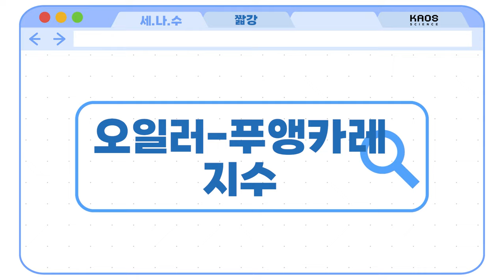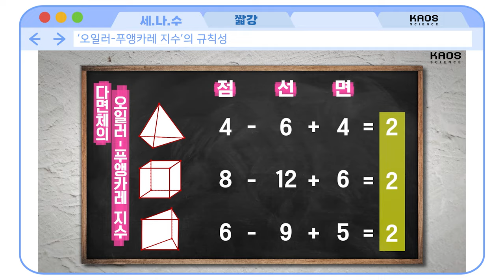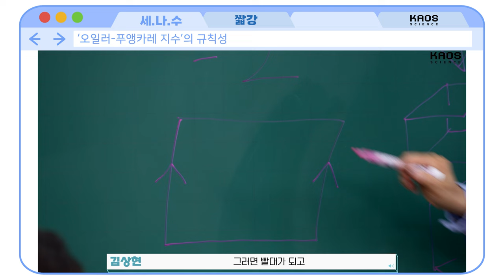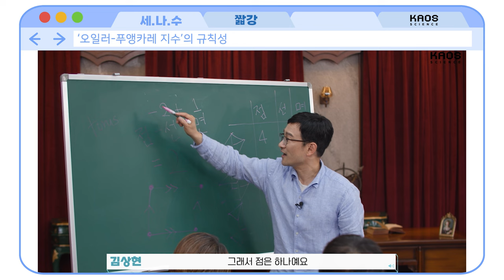[카오스 짧강] 오일러-푸앵카레 지수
2차원에서의 모든 다각형은
'점-선+면=2'의 규칙성을 갖는다?!

그렇다면...
도넛모양의 토러스는 어떻게 될까?

'오일러-푸앵카레 지수'를 통해 알아보자!